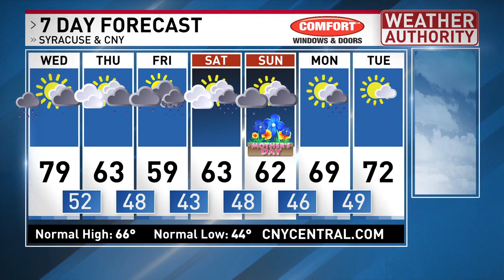After near perfect weather, it'll be changeable next with a marginal risk for severe storms!